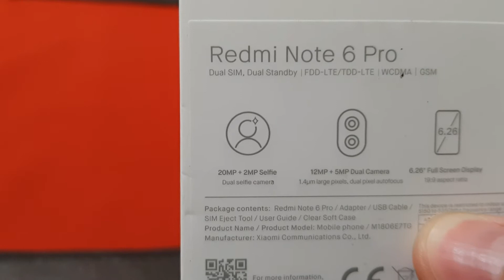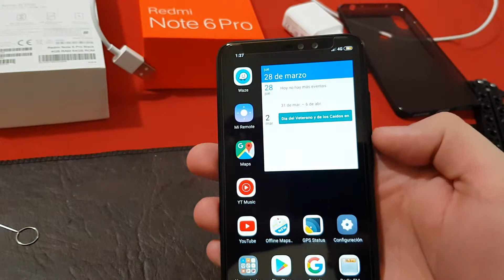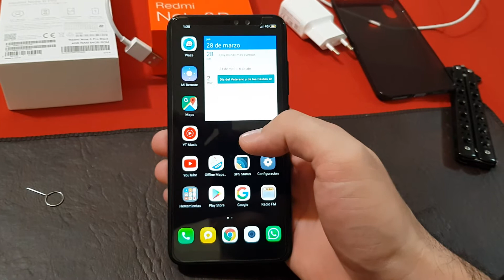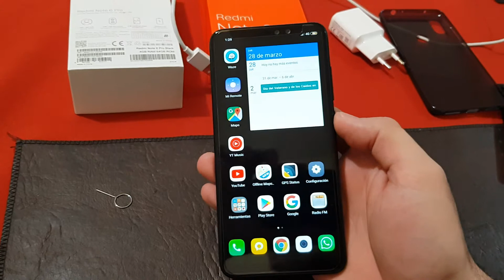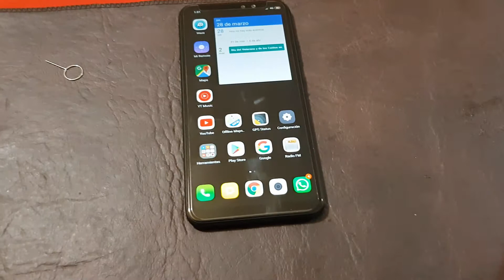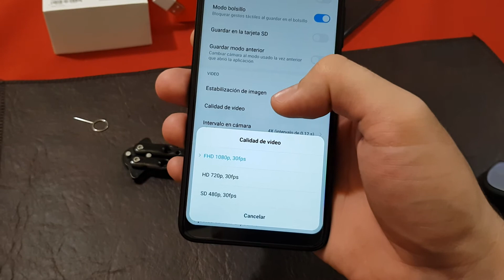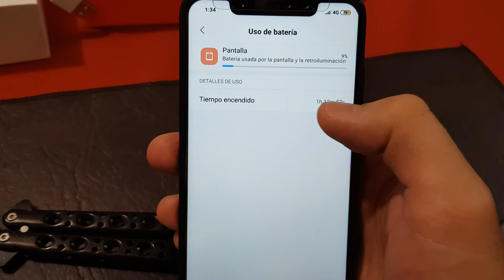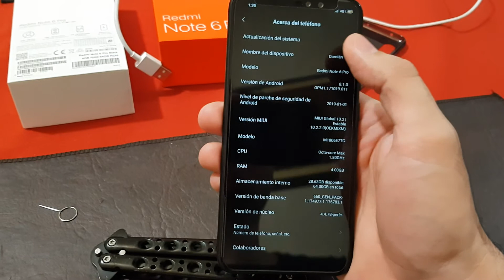Review Xiaomi Redmi Note 6 Pro ¿es bueno?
Es un analisis del celular Note 6 pro 64 gb, luego de 4 meses de uso.-